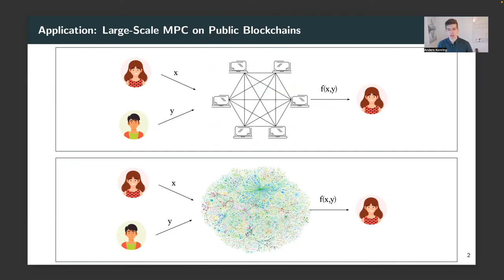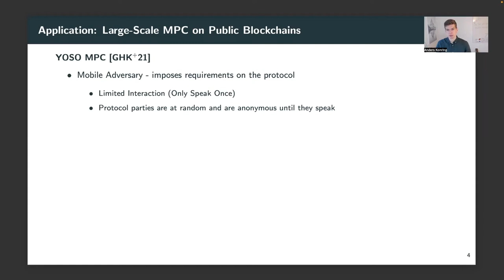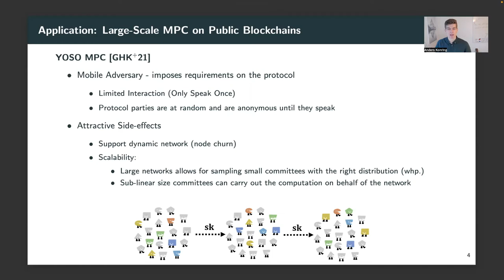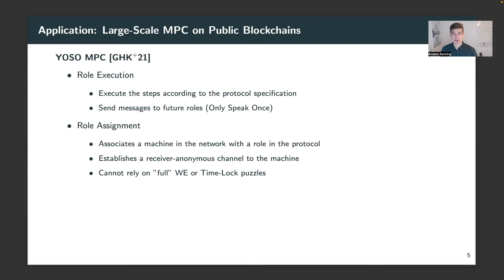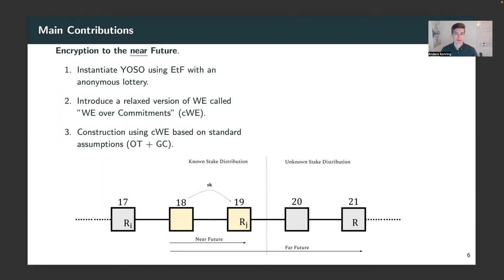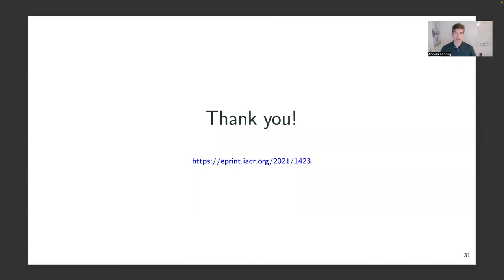Encryption to the Future A Paradigm for Sending Secret Messages to Future (Anonymous) Committee...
Paper by Hamidreza Khoshakhlagh, Matteo Campanelli, Bernardo David, Anders Konring, Jesper Buus Nielsen presented at Asiacrypt 2022